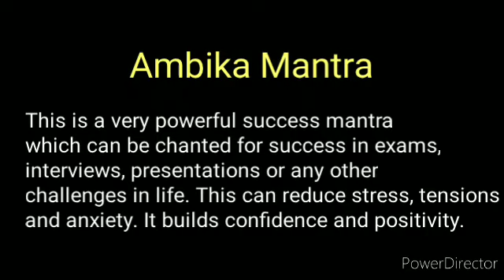Ambika Mantra for Success & Victory - 108 repetitions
Ambika Anaadhi Nidhana
Ashwarooda Aparaajitha

Meaning:
I pray to Ambika ( the universal mother), the one whose origin you cannot trace the one who is ever present since and before the beginning of this world. Please help me overcome my mind, because i know that one who overpowers and channelises the mind can win anything and become invincible.

Chant or listen to  this mantra as many times as possible any time of the day. Build up a strong positive  aura and become charismatic. You will definitely succeed in all challenges.

Thankyou.